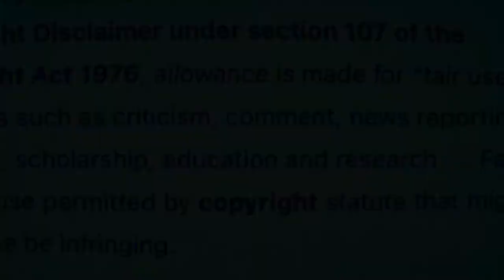DUNGEONESS CRAB SEAFOOD BOIL | MUKBANG | PLUS AMAZON UNBOXING